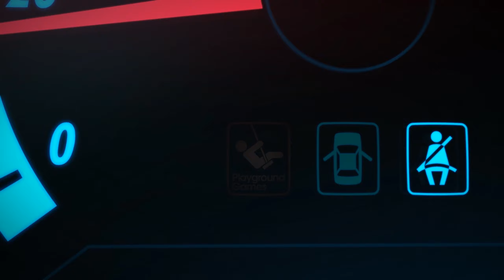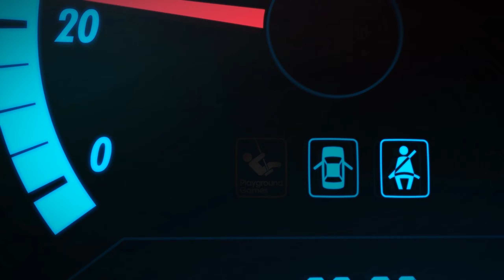Defeitos Gráficos sem HDR Forza Horizon 5 PC Ultra [bug pixelado trêmulo]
Configuração Ultra Max Ray Tracing, somente usa 70% da minha GPU e somente 10% a 20% do CPU.

Forza Horizon 5 é um jogo que vem com um erro de HDR desde o seu lançamento e até hoje não consertaram esse defeito, que sem o uso do HDR faz os gráfico ficarem pixelados e trêmulos, na parte que eu gravei usando HDR ficou com coloração esbranquiçada, esse é um problema que não tem como mudar em gravações padrões, na minha visualização pessoal o jogo estava perfeito, mas na gravação sai com defeitos com cores clareadas etc, no PC HDR é muito ruim para quem gosta de gravar vídeos ou tirar fotos etc, não recomendo usar HDR no PC o HDR tem defeitos, mas infelizmente, o Forza Horizon 5 funciona melhor com o HDR.

Welcome, My YouTube channel is about videos of virtual games, special songs, unique creations developed exclusively by me and much more that engages entertainment, science, technology, culture, arts, comedy and etc.

Seja bem vindo, Meu canal YouTube é sobre vídeos de jogos virtuais, músicas especiais, criações únicas desenvolvidas exclusivamente por mim e muito mais que envolve entretenimento, ciências, tecnologia, cultura, Artes, comédia e etc.